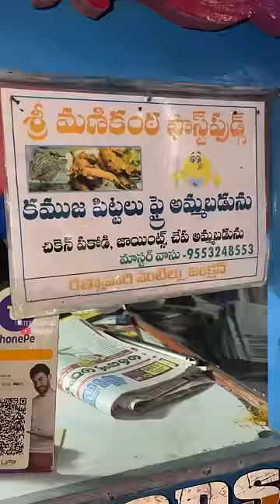Gajuwaka Famous Chicken Pakodi Center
Gajuwaka Famous Chicken Pakodi Center streetfood ​⁠@TasteOfFlavours